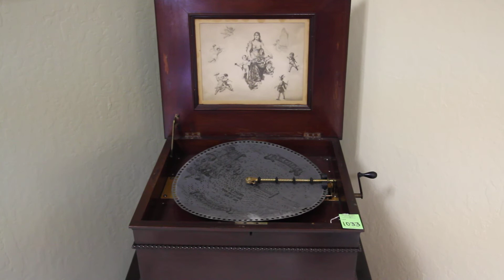lot 1033 REGINA SINGLE COMB MAHOGANY MUSIC BOX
1033
REGINA SINGLE COMB MAHOGANY MUSIC BOX
 with cabinet base, total (41) discs Diameter of disc- 15 1/2" Condition: plays, original finish Estimate: $2,500.00 - $4,500.00